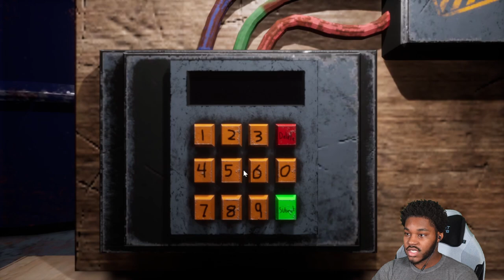Fake A$$ Jigsaw | Math Problem Killer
Like the video if you would like to see more of this game